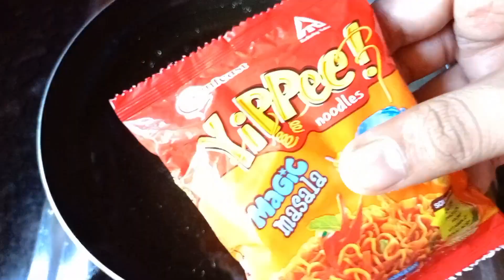Yippee Noddles Recipe | World's Easiest Recipe | Maggie Recipe | Instant Maggie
Ingredients:-

1- Yippee noodles - 3 packets
2- Water
3- Oil
4- Salt
5- Turmeric
6- Chilli Powder

                    THANKYOU 🥰🥰